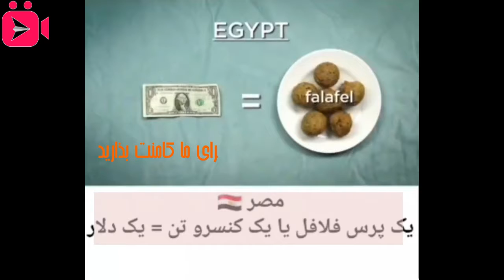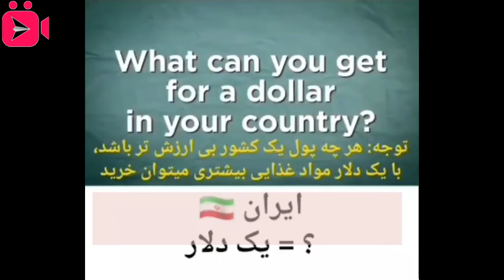ارزش يك دلار در كشورهاي مختلف_دلار_باماmikhkobشويد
دانستنی ها/با يك دلار در كشور هاي مختلف چه ميتوان خريد/باويديوهاي روزانه همراه شما هستيم
کانال  ما مفتخر است شما را در جریان آخرین اتفاقات و دانستنی های دنیا قرار داده و از شما بابت  حمایت از کانال نهایت تشکر را دارد.
دوستان عزیز اگر در کانال ویدیویی مربوط به شما مشاهده کردید و تمایلی برای دیده شدن ان :ندارید کافیست به ما اطلاع دهید پل ارتباطی ما
                                                                   به امید رضایت شما مخاطبان عزیز
لطفا کانال ما رو Subscribeکنید.
ویدیو های ما رو لایک کنید.
لطفا با اشتراک گذاشتم ما بادوستانتون از ما حمایت کنید.
و در نهایت برای ما کامنت بذارید.